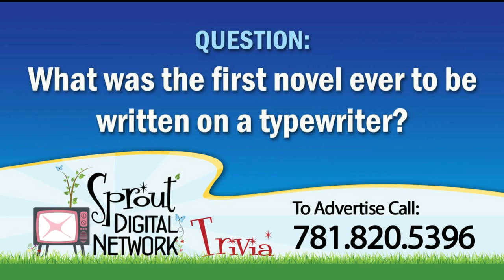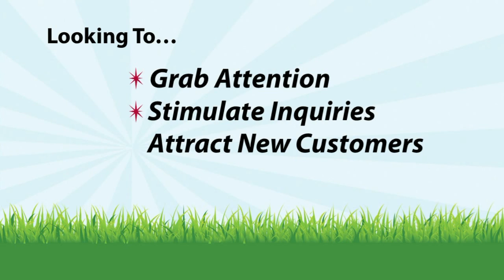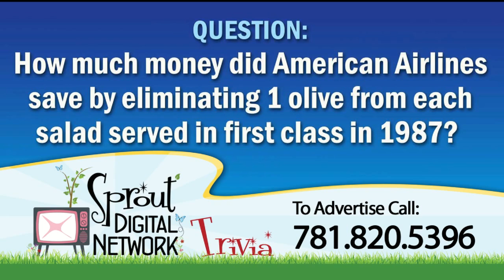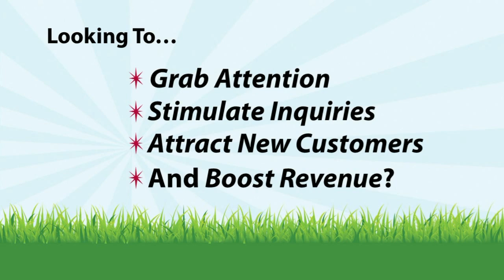Sprout Digital Network And Cancun Mexican Restaurant Kingston MA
Want your business to be seen by 100, 000 potential customers per month? Sprout Digital Network, Bostons' best digital display company has the solution for you.